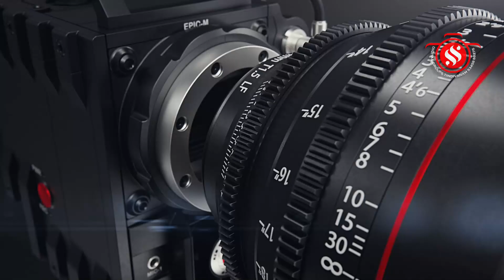திண்டிவனம் அடுத்த வீடூர் ஸ்ரீதேவி பூதேவி சமேத ஸ்ரீ வரதராஜ பெருமாள் கோவில் திருக்குடமுழக்கு விழா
விழுப்புரம் மாவட்டம், திண்டிவனம் வட்டம், வீடூர் கிராமத்தில் அமைந்துள்ள ஸ்ரீதேவி, பூதேவி சமேத ஸ்ரீ வரதராஜ பெருமாள் ஆலய ஜீர்ணோத்தாரண அஷ்டபந்தன மகா சம்ரோக்க்ஷணம் நடந்தது.
கடந்த 6ம் தேதி சுதர்சன ஹோமத்துடன் விழா துவங்கியது. 7ம் தேதி தத்வாதி ஹோமம், சாத்துமுறை அஷ்டபந்தனம் சாத்துதலும் நடைபெற்றது.